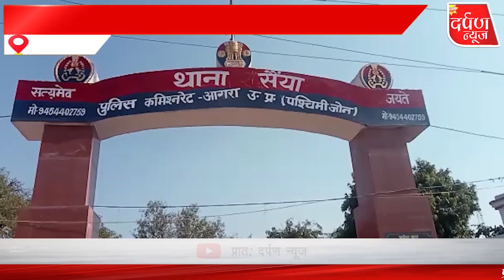शराब खरीदने गए युवक के साथ सेल्स मैंनौ ने की मारपीट